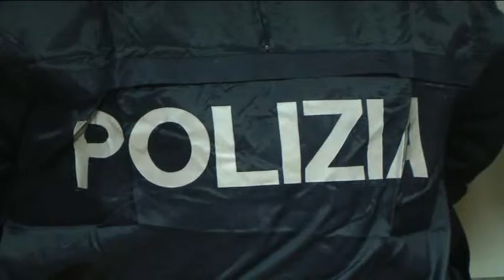TORNA IN CARCERE 33 ENNE